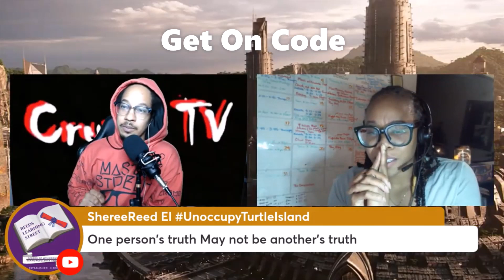The Manosphere is LIVE! Crumb goes KevinSamuels during the GetOnCode show.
Full Video During an episode of the Get On Code show MasterStudent Crumb goes back and forth with @FitgoddessTribe on relationships.

Focused on Empowerment, and passionate about BlackEmpowerment, the Get On Code Show, is built on the EmpowermentAgenda, and led by the Hotep Conscious Ω Bruh' @SekoVarner.
, and let Republic know that Seko sent you!